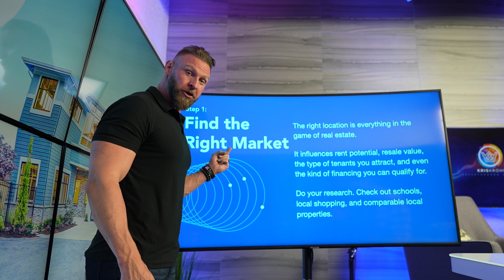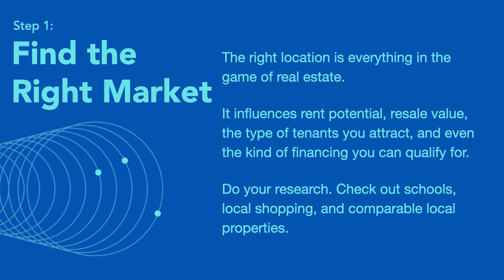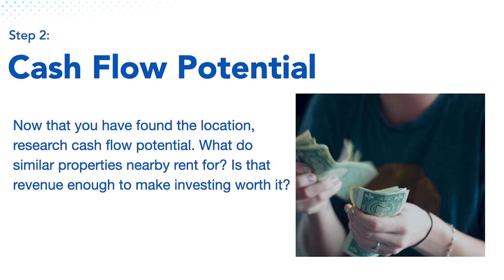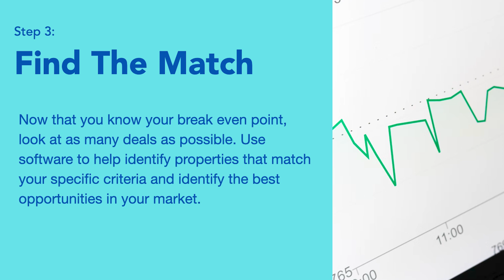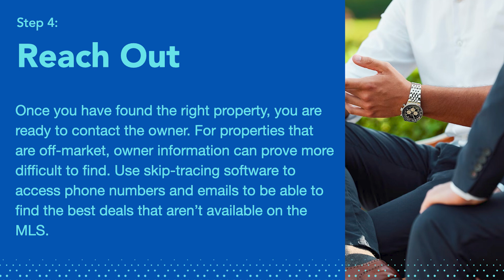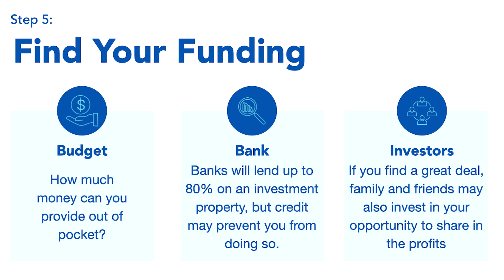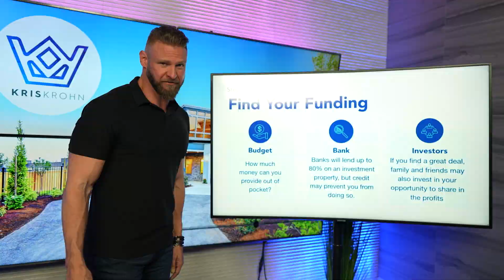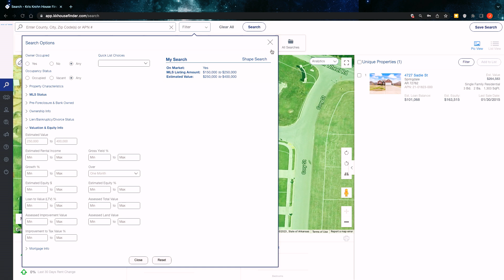Find the Perfect Real Estate Deal